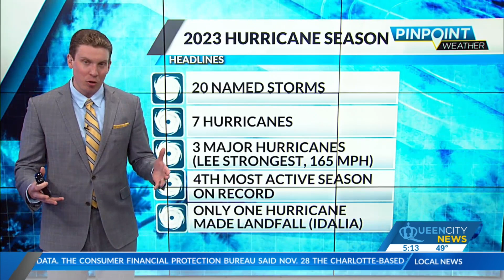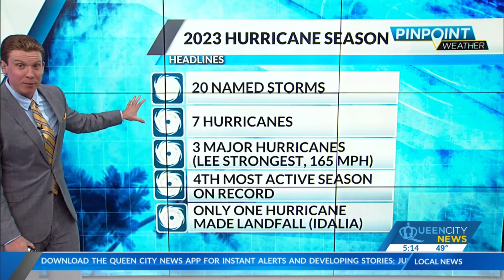How did Hurricane Season 2023 stack up?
Hurricane Lee was the strongest storm of the year but did not impact the U.S. until it weakened significantly.